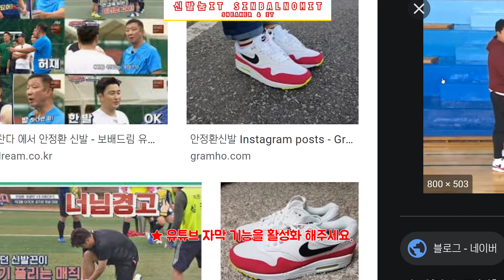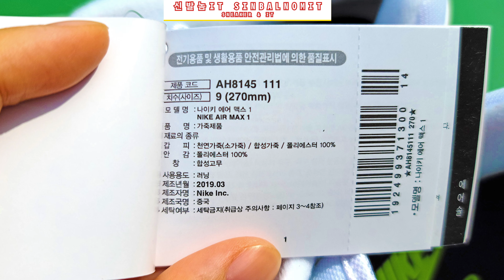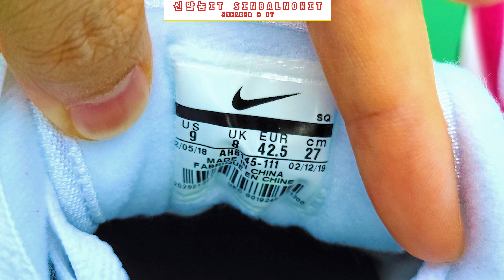뭉쳐야 찬다! 안정환 감독님도 실제 착용한 그 신발! 나이키 에어맥스 1 핑크 / 형광-볼트 리뷰.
패션, 신발 리뷰와 IT 리뷰 영상을 빠르게 보실 수 있습니다.